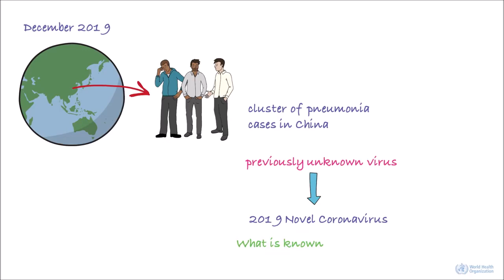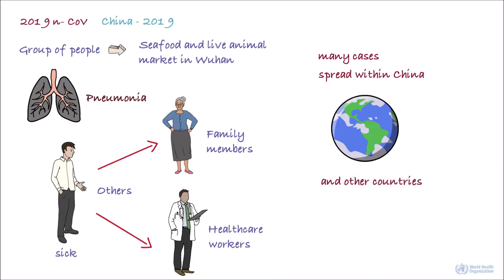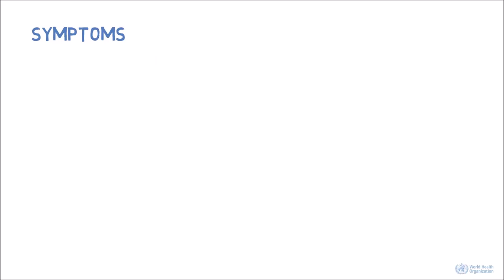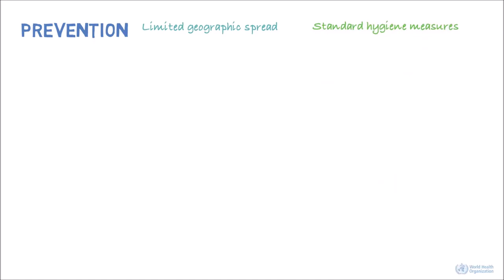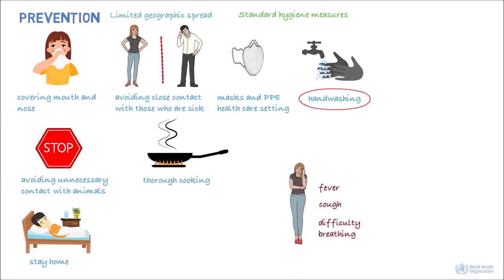Corona Virus 2019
and learn about OpenWHO, WHO’s new interactive, web-based, knowledge-transfer platform offering online courses to improve the response to health emergencies

Coronavirus Pandemic Update 50: Dip in Daily New Deaths; Research on Natural Killer Cells & COVID-19
Timeline: How The Coronavirus Spread In The United States | NBC News NOW
U.K. Prime Minister Boris Johnson In Intensive Care For Coronavirus | MSNBC
Coronavirus Updates: Boris Johnson Moved to ICU; U.S. Deaths Top 10,000
Coronavirus: Latest on Australia's cases, Cruise ship fiasco | Nine News Australia
Doctor says he's "afraid of this week," as coronavirus cases rise in U.S.
Tiger infected with coronavirus
Tracking How The Coronavirus Outbreak Spread Across The U.S. | NBC News
New York hospitals struggle as military reinforcements arrive to battle coronavirus
Virologist Shares Update On Race For Coronavirus Treatment | The Last Word | MSNBC